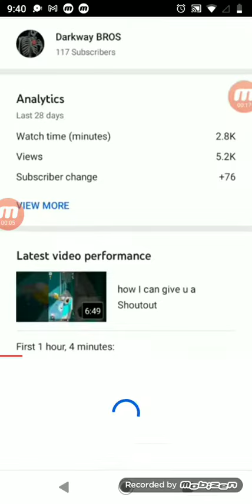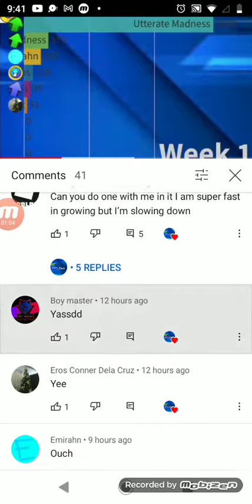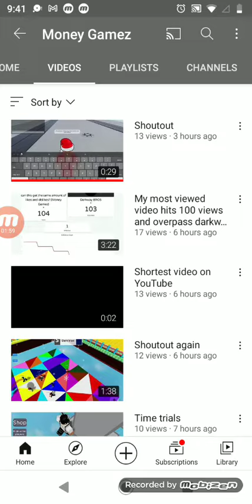subscribe to this person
subscribe to him subscribe to him subscribe to him and if you are reading this money gamez and you surpass me you better thank me and give me a shout out